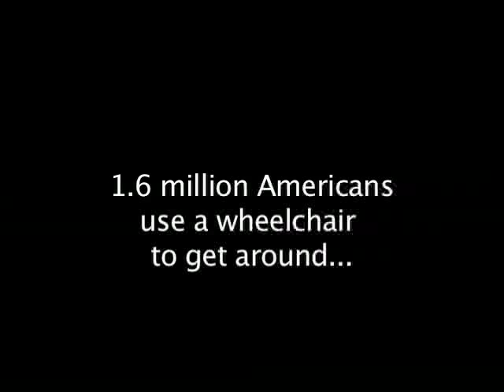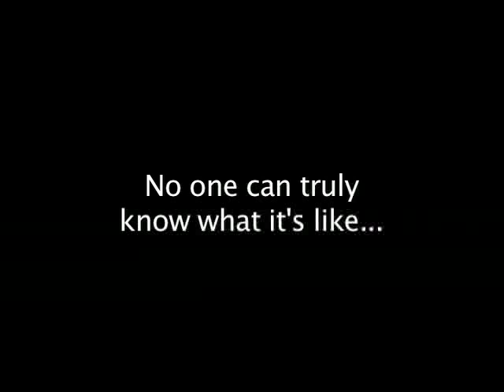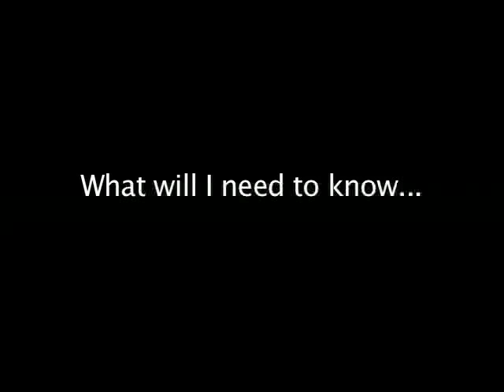Roll with It Documentary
Seeing the world in a different way...
Documentary trailer for Professor Frank Sesno's Documentary Class
George Washington University
SMPA 195